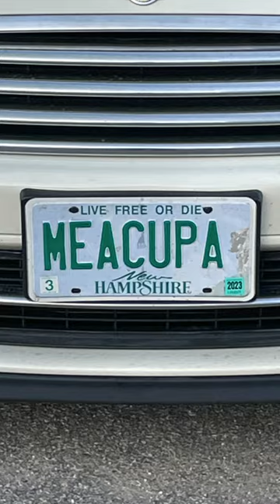NH Vanity Plates Capital of the USA